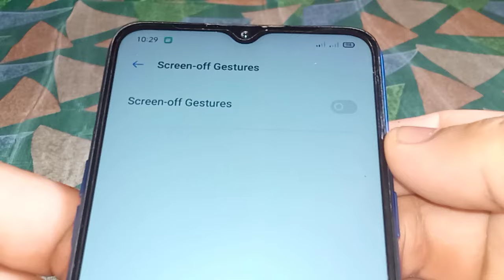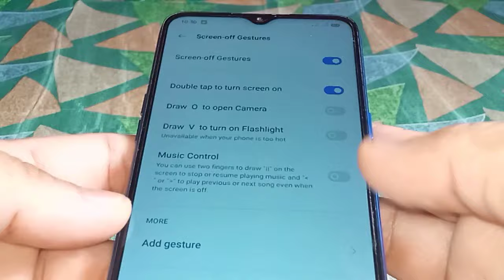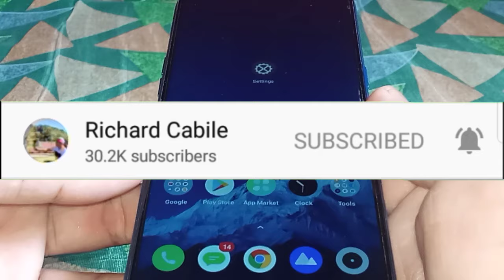How to Enable Double Tap to Turn Screen ON in Realme 5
Do you want to enable double tap to turn screen ON in realme 5 mobile phone.  In this tutorial I will teach you how to enable double tap to turn screen ON in realme 5.

Thanks...